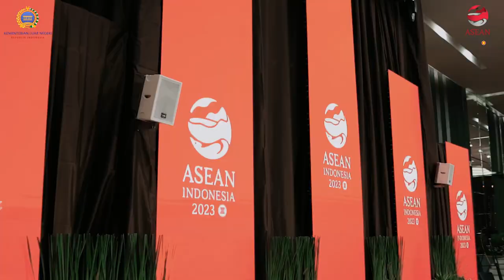Highlights 32nd ASEAN Coordinating Council (ACC) & ASEAN Foreign Ministers' (AMM) Retreat 2023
Jakarta, Indonesia